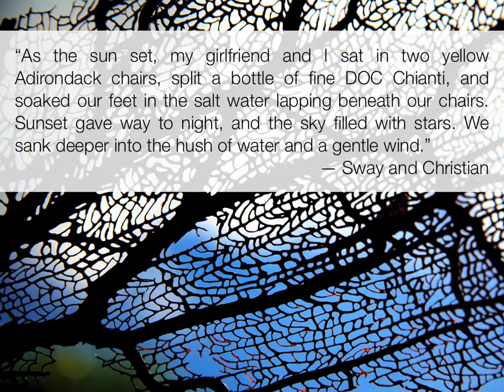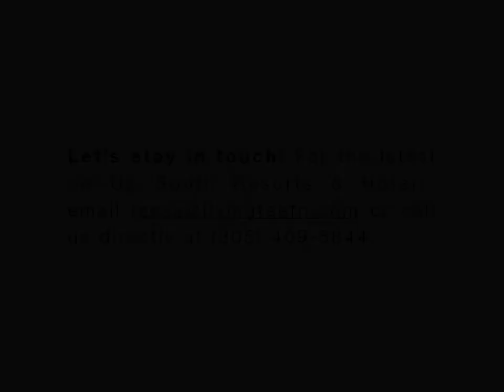Up South Resorts & Hotels - Authentic, Transformative, Sustainable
At Up South Resorts & Hotels authenticity, transformation and sustainability are matters of fact. See and feel what past guests had to say about their experiences with us ...